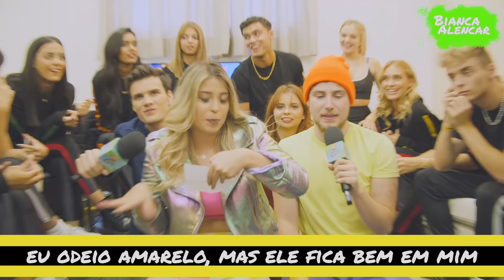NOW UNITED MAIS QUE AMIGOS, FRIENDS!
Hey Pessoinhas, NOW UNITED SÃO MAIS QUE AMIGOS, SÃO FRIENDS.

Fiz 3 desafios com eles e espero que gostem.

A GENTE TE LIGA TÁ BEBÊ?